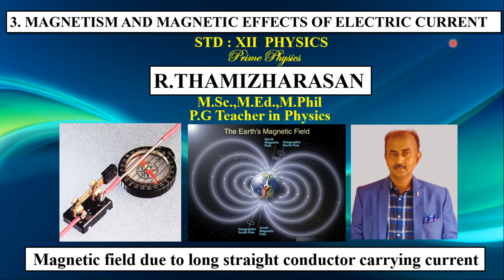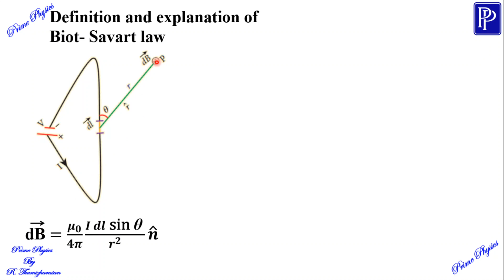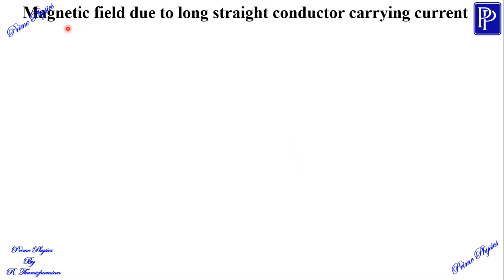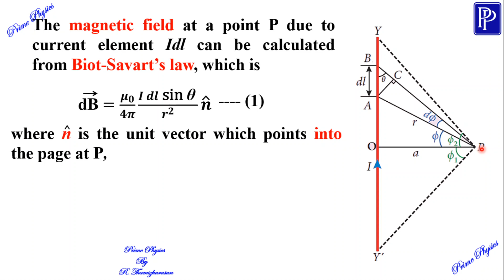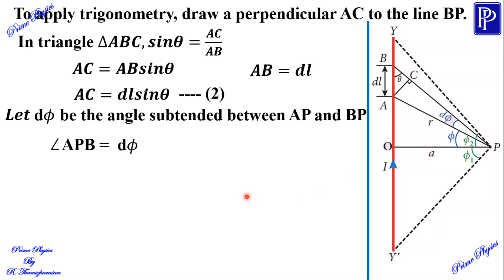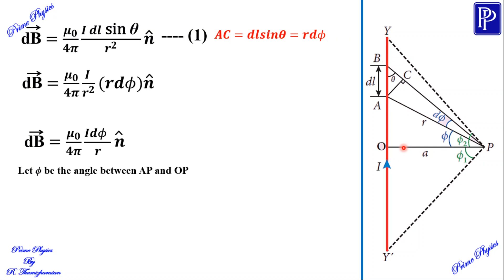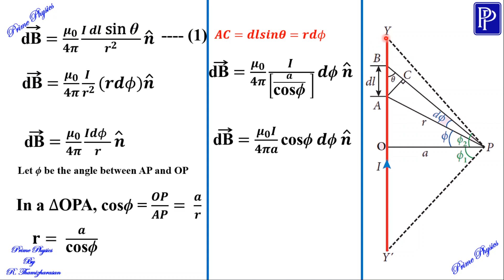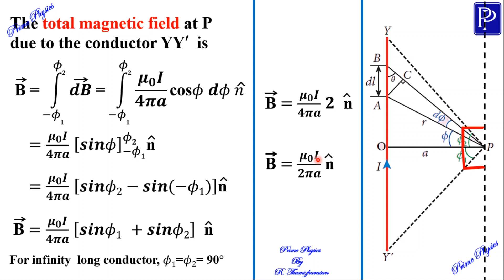3.8.2 Magnetic field due to long straight conductor carrying current